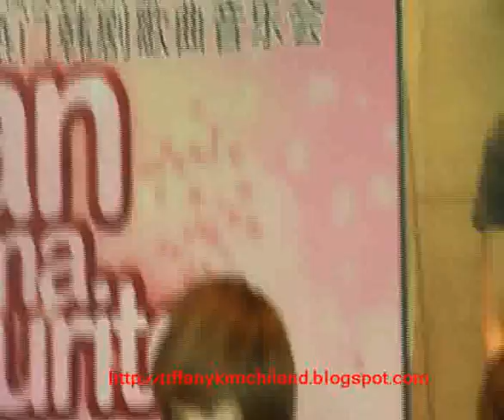Oh Joon Sung concert Press conference- Shinee 1.mp4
Oh Joon Sung Korean Drama Music concert Press conference on the 30th January at the Esplanade Concert Hall.Oh Joo Sung on why he chose Shinee to sing his songs.